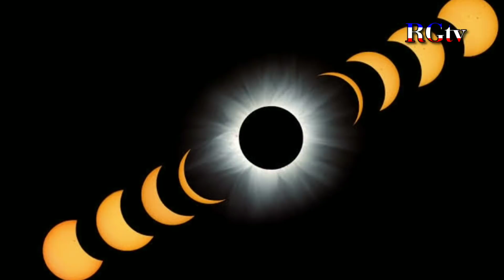ಚಂದ್ರ ಗ್ರಹಣ ಮುಗಿದ ನಂತರ 3 ರಾಶಿಯವರಿಗೆ ಅದೃಷ್ಟ / Today Chandra grahan timings in India / lunar eclipse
ಇವತ್ತು ಚಂದ್ರ ಗ್ರಹಣ ಮುಗಿದ ನಂತರ ಮೂರು ರಾಶಿಯವರಿಗೆ ಅದೃಷ್ಟ, ರಾಜಯೋಗ, ಕುಬೇರ ಆಗುತ್ತಾರೆ.

Today Chandra grahan timings in Karnataka
lunar eclipse timings in India
Chandra grahan effect on pregnancy women's health
Today chandra grahan effect
lunar eclipse astrology
lunar eclipse 2022 astrology
Chandra grahan effect Today
2022 Chandra grahan
Chandra grahan effect Today in India
ಇವತ್ತು ಮೊದಲ ಚಂದ್ರ ಗ್ರಹಣ ಮತ್ತು ಬುದ್ಧ ಹುಣ್ಣಿಮೆ .
ಗ್ರಹಣ ಮುಗಿದ ನಂತರ
ಮೂರು ರಾಶಿಯವರಿಗೆ ಅದೃಷ್ಟ ರಾಜಯೋಗ ಕುಬೇರ ಆಗುತ್ತಾರೆ,
ಅದೃಷ್ಟ ವಂತ ರಾಶಿಗಳು
ಗ್ರಹಣ ಸಮಯ
ಗ್ರಹಣ ಮುಗಿದ ನಂತರ ಏನು ಮಾಡಬೇಕು.
ಗ್ರಹಣ ಸಮಯ ಇಂದು

Chandra grahan // Chandra grahan time and date // lunar eclipse timings in Karnataka // Chandra grahan effect on pregnancy women's health